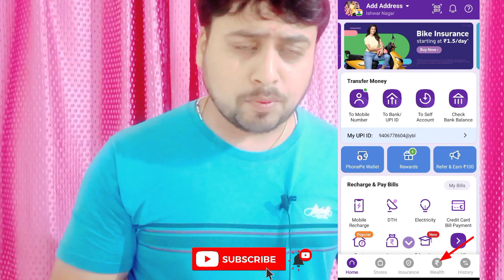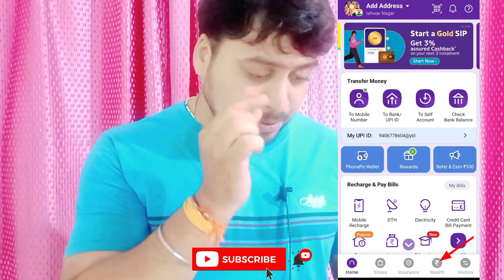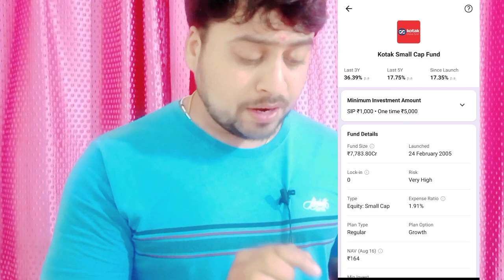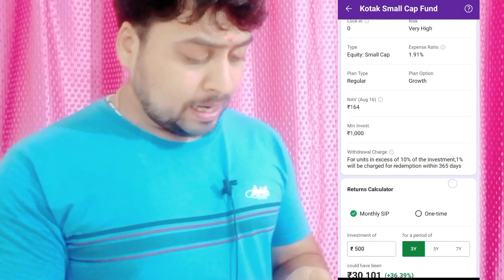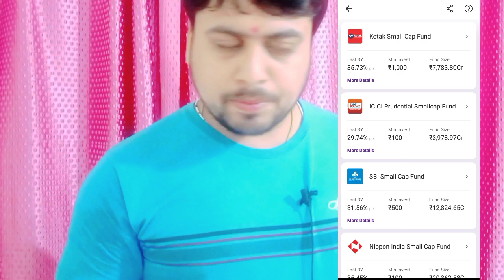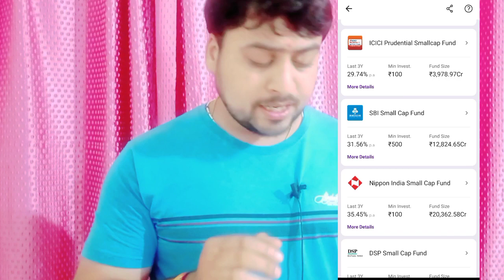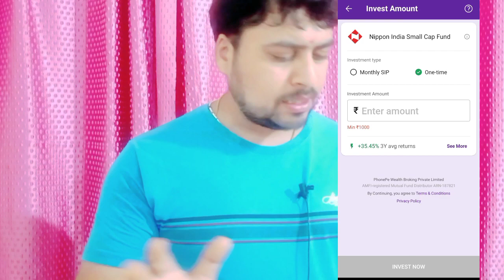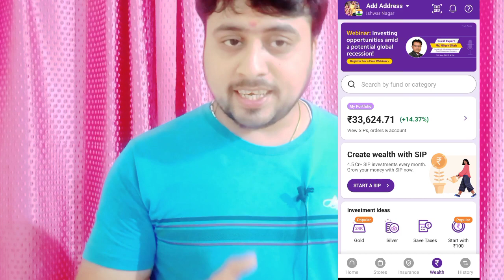2022-2023 में SIP के लिए Best Small Cap Funds || पैसों की बारिश कराने वाले Funds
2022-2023 में SIP के लिए Best Small Cap Funds || पैसों की बारिश कराने वाले Funds

🔵22 साल का हूं, ₹12000 Salary है,1 करोड़ कैसे बन पाएंगे?

🔵इन 2 Small Cap Funds ने निवेशकों को किया मालामाल💸

🔵पैसा किसमे Invest करूं? कब करूं? कैसे करूं? Which is best FD,Mutual Fund,SIP,Stocks or Lumpsum?